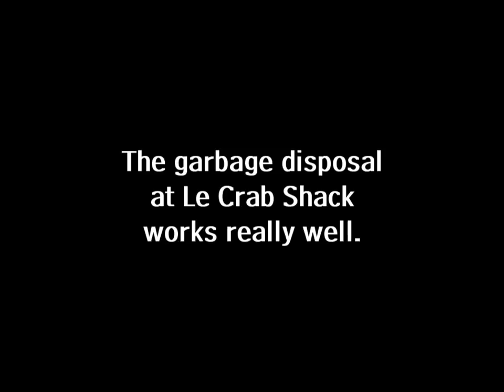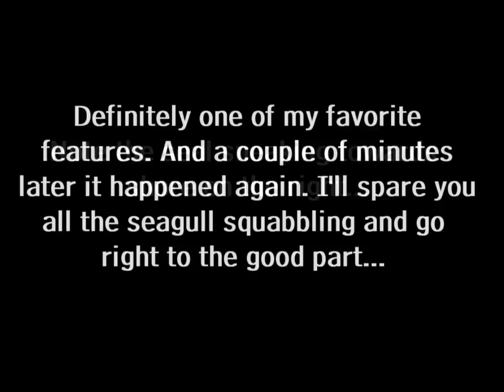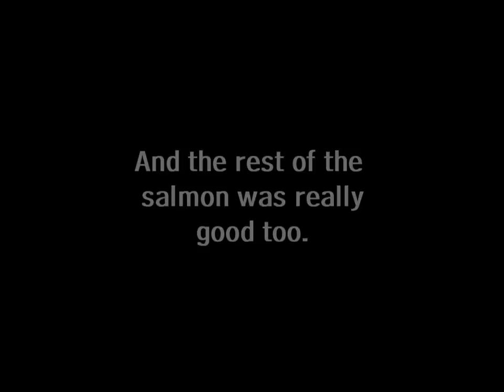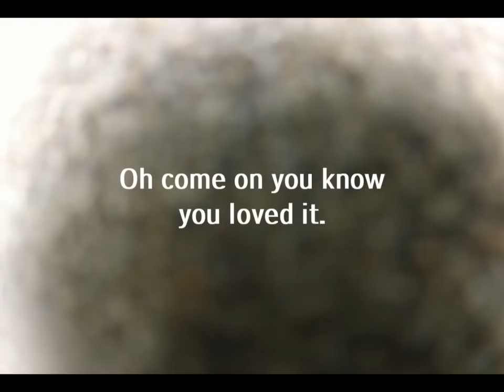Crab Shack garbage disposal.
With a little help from the locals.